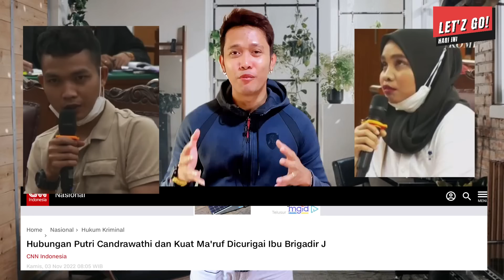KODIR ART SAMBO LIHAT ADEGAN RANJANG KM DAN PC DICCTV? KUAT INI SIAPANYA PUTRI?